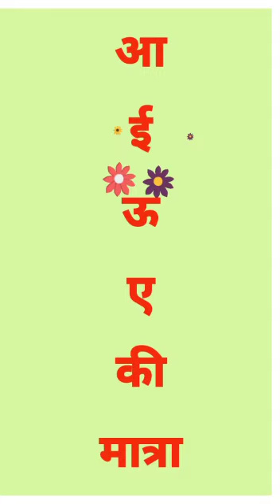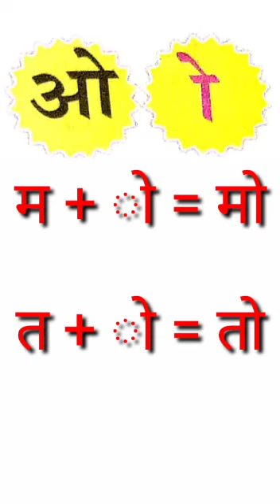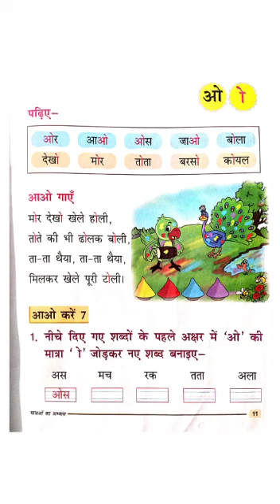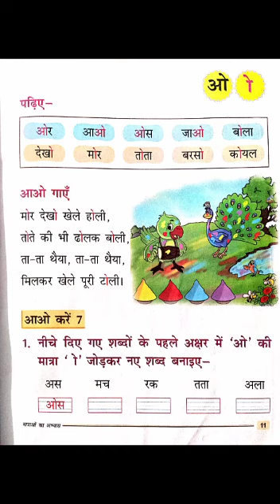02 06 2020 K1 Hindi Chapter 01 Video 09